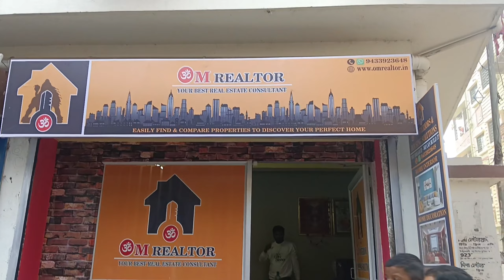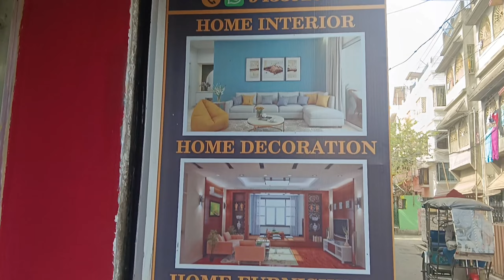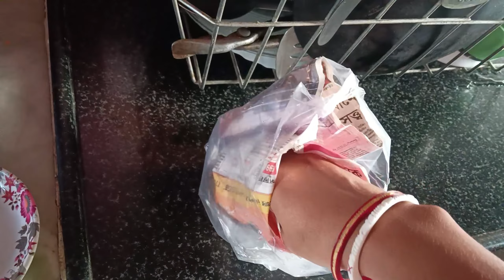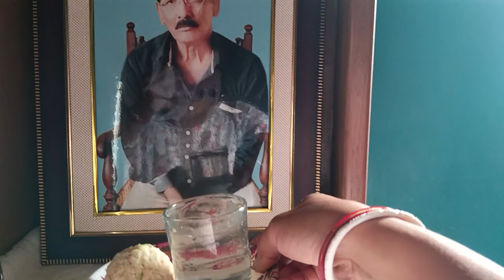Our New Office Opening New Year ❤️ New Journey ❤ 2024🏣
Welcome to Day with Anusa, a daily vlogging channel where I document my life and share my experiences with you. From my morning routines to my adventures throughout the day, I bring you along on my journey. Join me as I explore new places, try delicious food, meet interesting people, and share heartfelt moments.